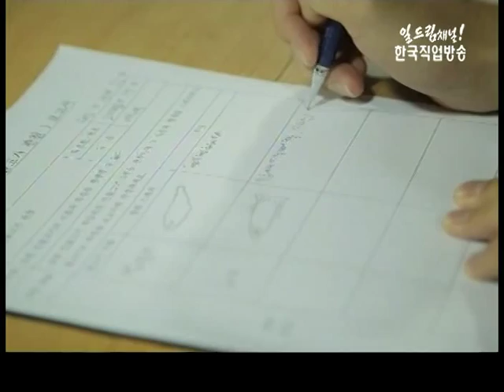특성화고등학교에 가다(충남해양과학고등학교)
*- 해양 전문가 양성 고등학교
*- 충남해양과학고등학교